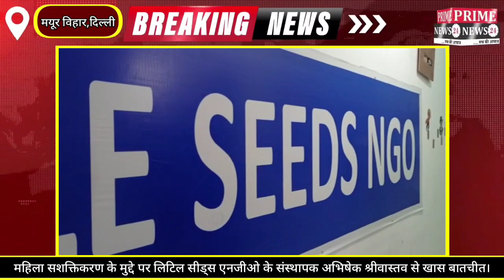महिला सशक्तिकरण पर लिटिल सीड्स एनजीओ के अभिषेक श्रीवास्तव से खास बतचीत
Reporter: Mitali Jain
Camera Person: Hardik Negi
Video Editor: Simranjeet Singh